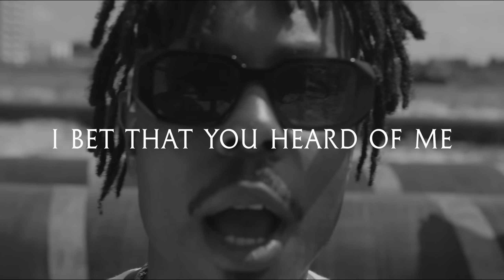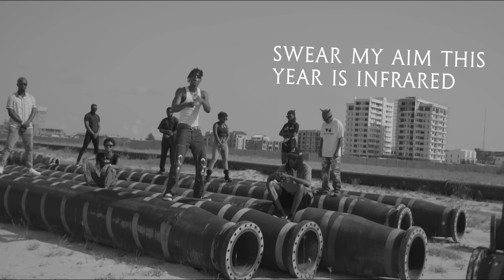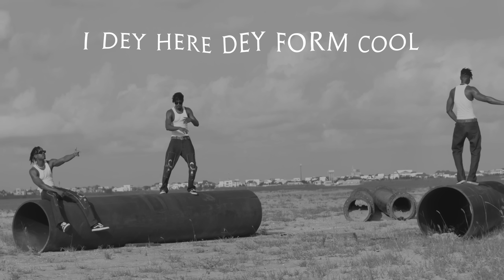LADIPOE - Big Energy (Official Lyric Video)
LADIPOE - Big Energy (Lyric Video)